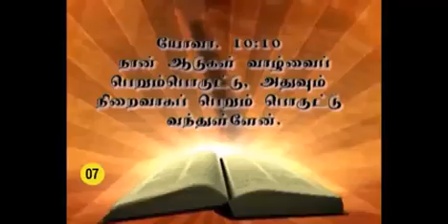24–07 " நான்தருவேன் இளைப்பாருதல் "–Msg by Sr.Arockia Mary–9442383454.